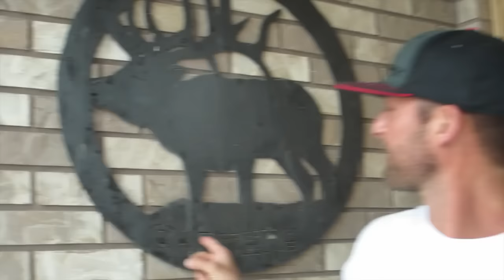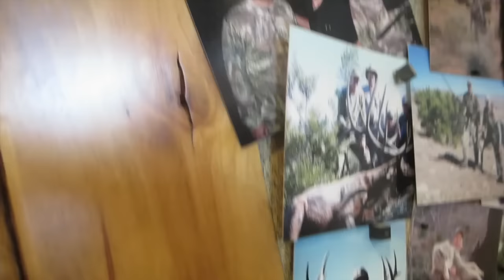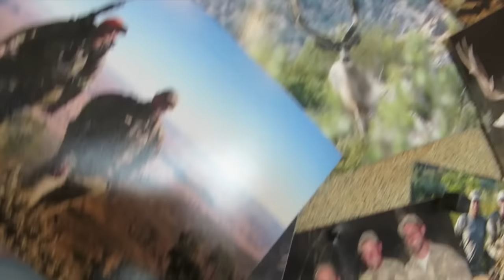HITLIST: JASON CARTER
The HITLIST I've thrown together is not a ranking system or order of awesomeness of the guys I want to profile.  These are just average guys with above-average game!

Jason Carter is the Under Armour Ridge Reaper. He is the most accomplished mule deer hunter I've ever met and his trophy collection speaks for itself.  This guy is a LEGEND in my eyes--you're about to see why.